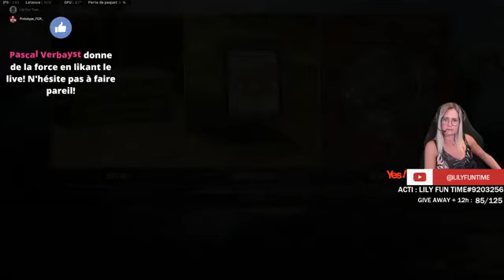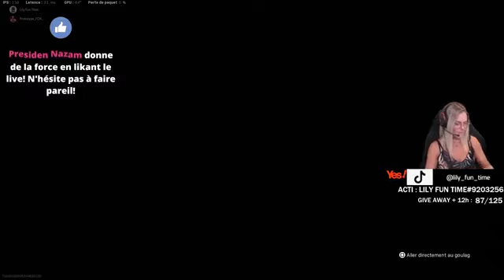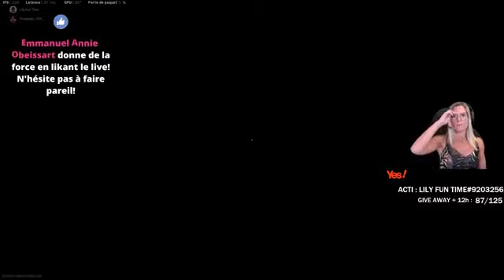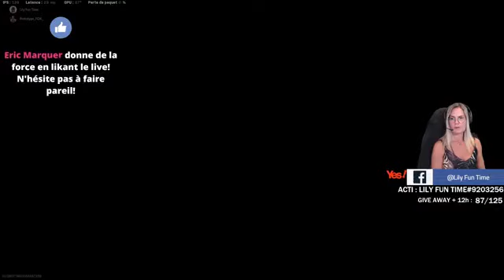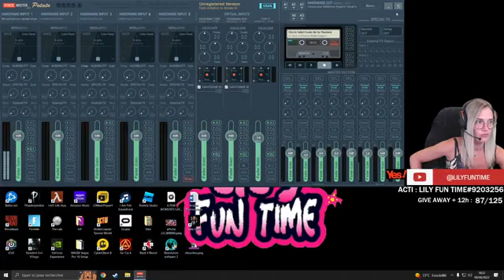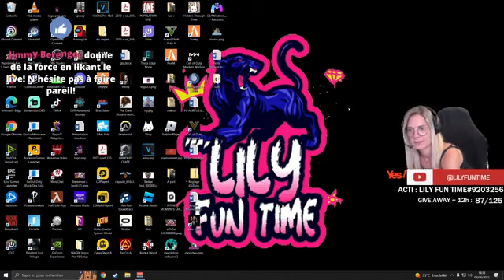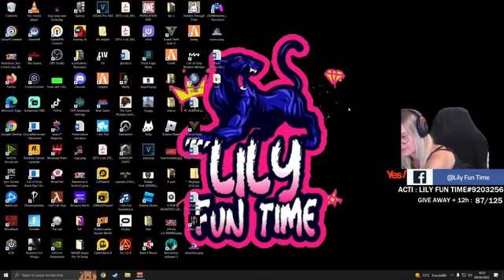⚡Caldera de la haine à l'amour, il n'y a qu'un pas 🤣⚡